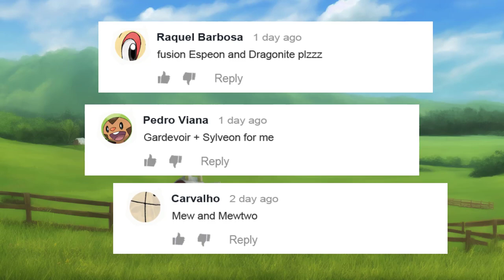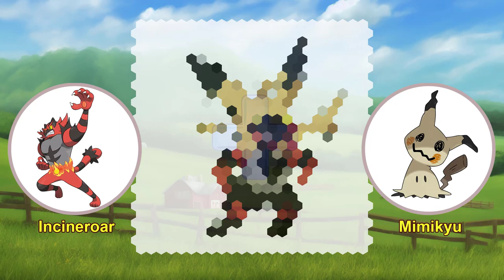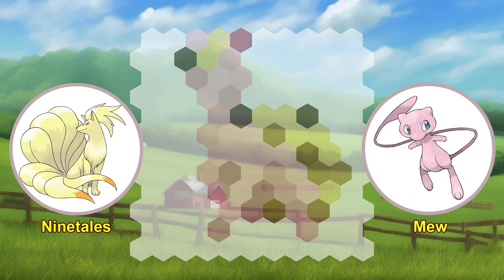Pokémon Fusions That Would Actually Be Good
0:00 fusion Pokemon
3:28 From my workplace